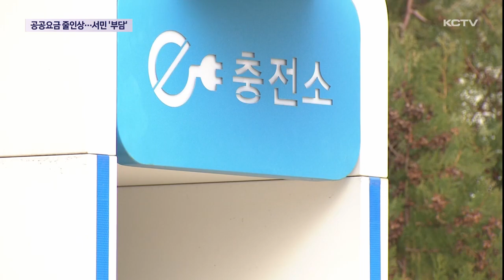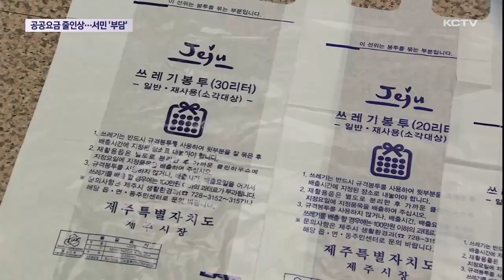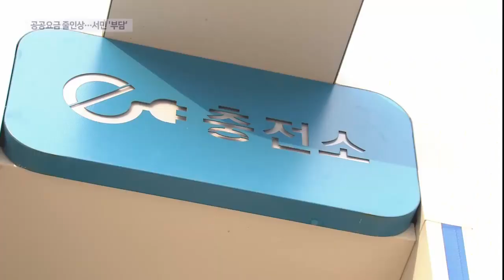새해 공공요금 줄인상…서민경제 '부담'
새해부터 수도요금과 전기세 등 공공요금이 줄줄이 인상됩니다.

물가 상승세가 이어지고 있는 가운데 공공요금까지 올라 서민경제 부담이 더욱 커질 전망입니다.